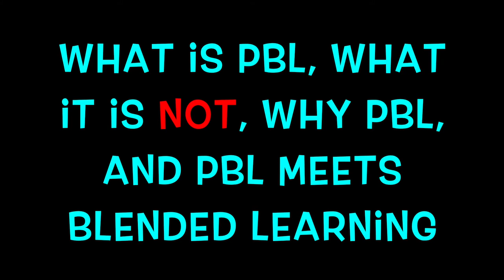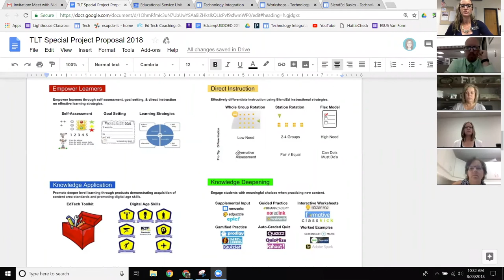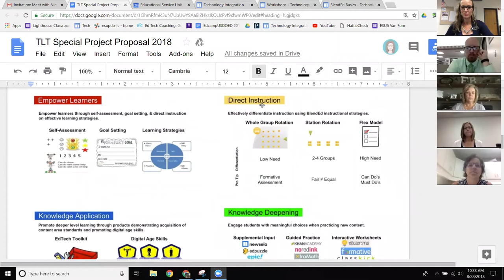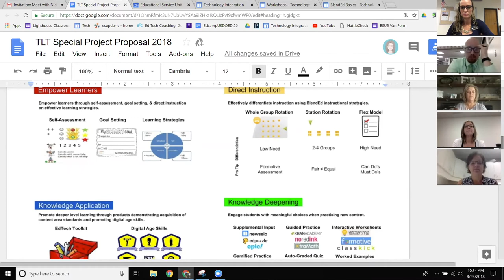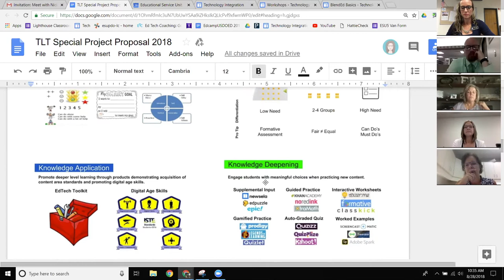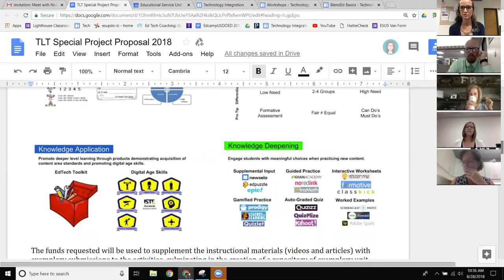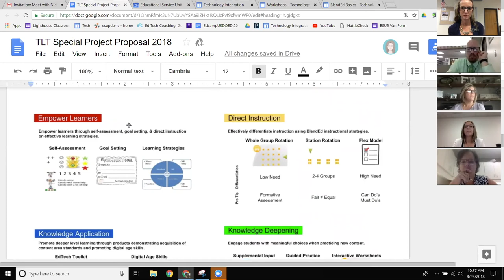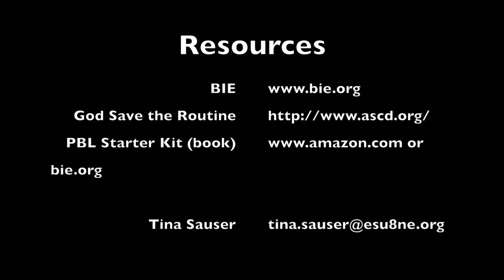A PBL Conversation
Recorded on August 28, 2018 by Tina Sauser.  This video highlights information on Project Based Learning.  We will review what it is, what it is NOT, why PBL, and PBL meets BlendED.  The video reflects a conversation form a group of Educational Service Unit staff that attended training on Project Based Learning.